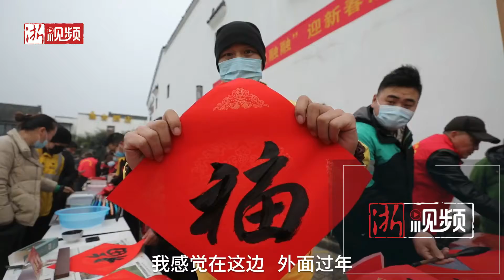留在杭州过年和家里一样 都非常温暖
1月5日，杭州临平区塘栖镇党群服务中心前，数十位准备留在塘栖过年的快递小哥、网约车司机和当地居民一起做米塑、打年糕、写对联，体验特色非遗民俗，感受江南水乡特色的浓浓年味。临近春节，杭州临平区发起“暖冬同行 临里融融”迎新春系列活动，全区各镇街党员志愿者们通过开展送服务、送关爱、品美食、赏非遗等迎新春系列活动，让留在本地过年的外来务工人员感受浓浓暖意。